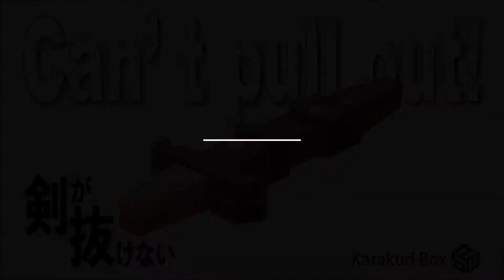Sword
It was challenging to create it. The image for this sword came from a Western sword that fits in a scabbard. A wooden sword comes out, but it won't be pulled out completely. It's not difficult to operate, but I believe it's a unique item.

Title：Sword
Craftsman：Hiroshi Iwahara
More ditails of this work.↓

What is Karakuri box?
It is wooden puzzle box that made from Karakuri Creation Group in Japan.
You have to solve the mystery if you want to open it.